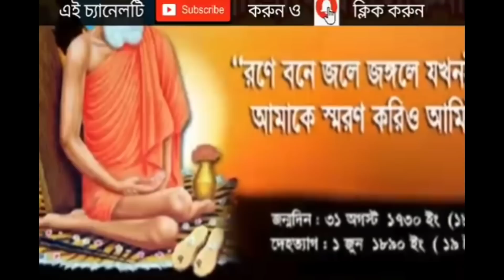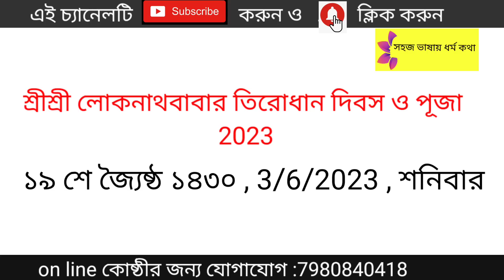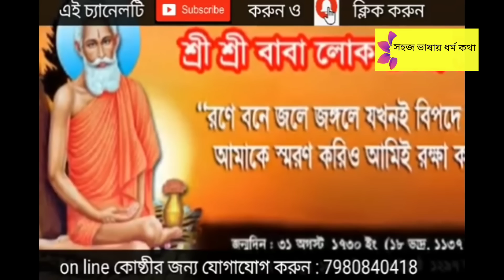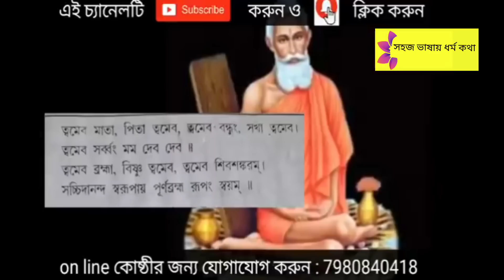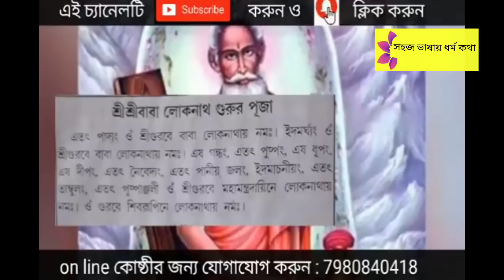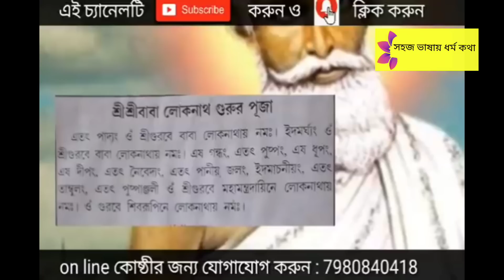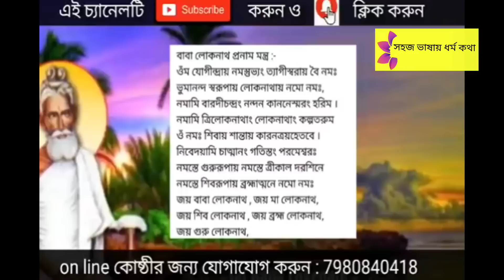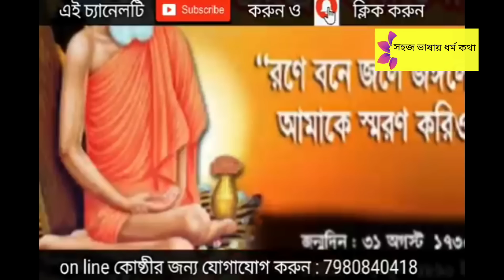loknath babar puja 2023 date & puja niyam with mantra || লোকনাথ বাবার সহজ পূজা পদ্ধতি